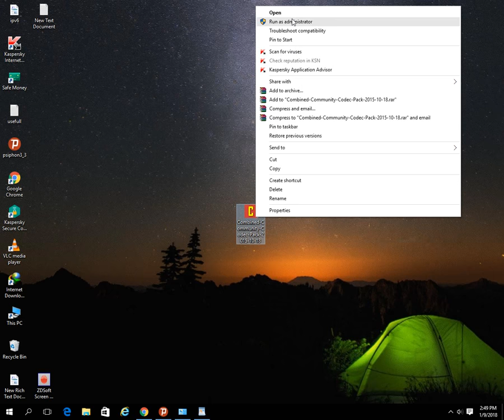Latest Codec For Windows 10 ! supported Windows10,Windows 8,Windows 7,Windows xp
Latest Codec For Windows 10 Just Download And Install
CCCP Codec For Windows 10
The Combined Community Codec Pack is a simple playback pack for Windows with the goal of supporting the majority of video formats in use today.